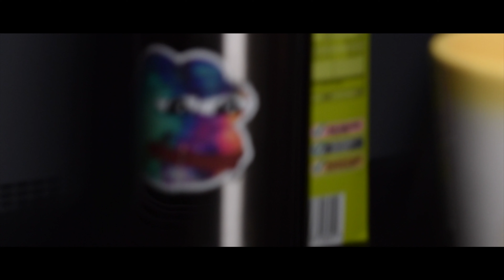wake up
daily uploads

a shortfilm by marco